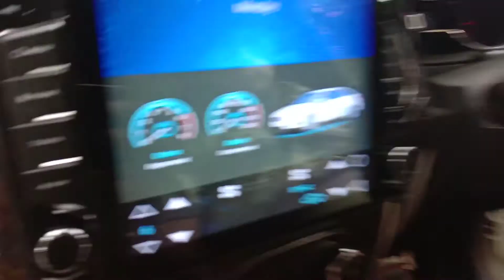capture car Android music system tesla wholesale price 7000 se lekar 18500 tak available 9136564468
Capture car Android music system Tesla

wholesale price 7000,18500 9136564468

jai Krishna car Accessories

2gb 16 gb  model all car Android music system

 wholesale price 7000 se lekar 18500 tak available

all car Android music 🎶 systems

split screen IPS display gorilla Glass

company 👉 konnect audio
1 sal ki replacement guarantee
available
1gb 16 gb.👉     7 inchi
1gb 16 gb 👉     9 inchi + 10 inchi
2gb 16 gb  👉    9 inchi + 10 inchi
2gb 32gb   👉   9 inchi + 10 inchi

shop address
 👉jai Krishna car accessories E67 Pandav Nagar near by SBI Bank new delhi 91

all cars Android music system
 all apps 👇

WhatsApp , Facebook, YouTube, Gmail

 photo gallery,   file manager,   Max player,.

  Chrome, UC browser,  hotstar,  live TV.

 phone📱link,  calendar, calculator,

 Bluetooth

Wi-Fi,  video player,  music player,  contact detail ,

Wholesale price 👉7000,18500

Ips display gorilla Glass led screen

1 year replacement guarantee
1+1 warranty

check 🙏 YouTube,👉 Facebook👉 Instagram